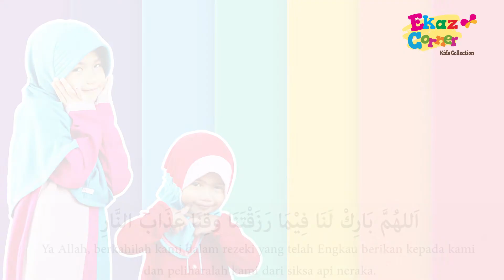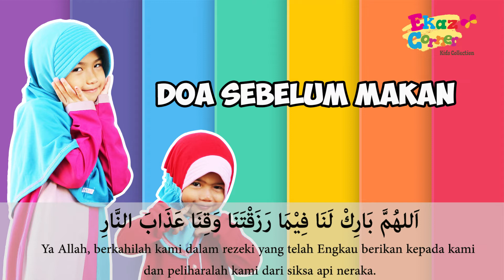MUDAHNYA MEMBUAT ES KRIM - BENG BENG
Ekaz penasaran ingin mencoba membuat es krim yang lagi kekinian ini..Meski kondisi sedang kurang fit,  Ekaz tetap antusias..Tetap berkegiatan yang positif bersama orng tua yaa dan selamat mencoba ya teman teman ..